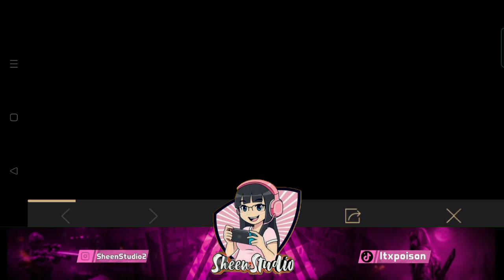1 CRYSTAL CRATE | free ORANGE GLASSES | new popularity 50,000 points | pubgm SheenStudio | free skin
٭٭٭٭٭٭ My social I'd ٭٭٭٭٭٭

BAQI VIDEOS PLAYLIST OR CHANNEL ME JA K KHUD DEKH LO🥲😂🙃

© Licence ▼
I don't owe music 🎶which i used in my video, the respected owners mentioned below 😊

🍃🍁🌱🌺TNKS FR WATCH🌱🍁🌱🌷🌱🌺🌱🍁🍃
❤❤❤❤your like appriciate❤❤❤❤